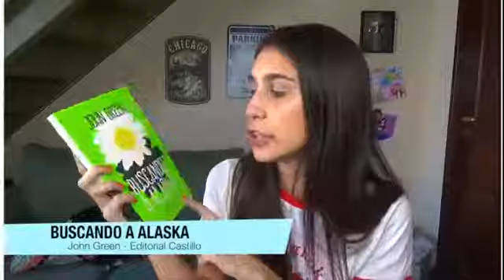Seguridad informática En Foco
Redes: Cómo conecta y qué desconecta a la gente
El “efecto distancia” de la tecnología y la agresividad
La profundidad de los vínculos que parten desde lo virtual
En Foco